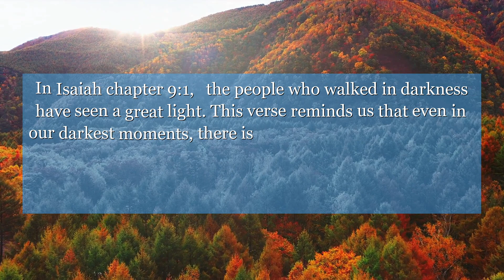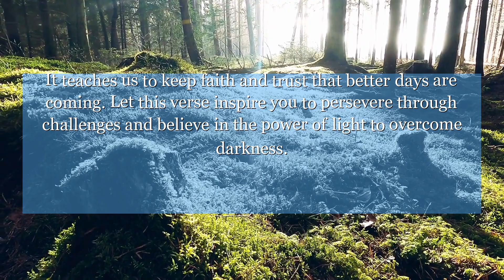Isaiah 9:1 In earlier times he made the land of Zebulun and the land of Naphtali of small value, but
In Isaiah chapter 9:1, the people who walked in darkness have seen a great light. This verse reminds us that even in our darkest moments, there is always hope and light ahead. It teaches us to keep faith and trust that better days are coming. Let this verse inspire you to persevere through challenges and believe in the power of light to overcome darkness.